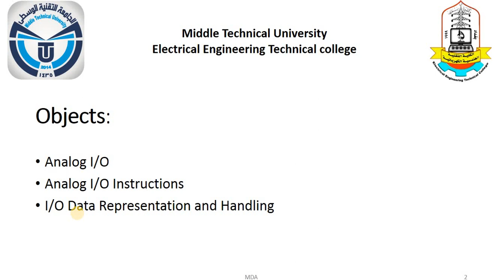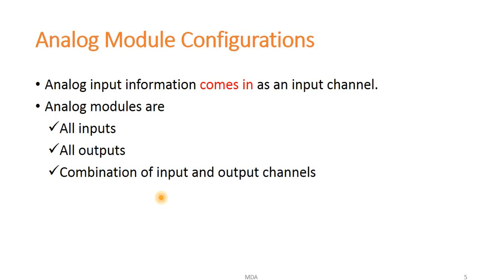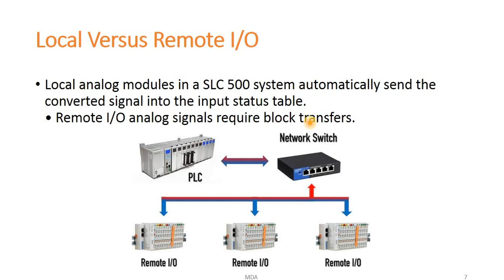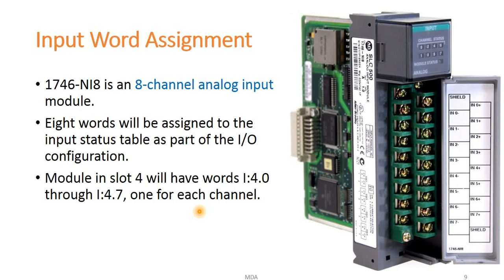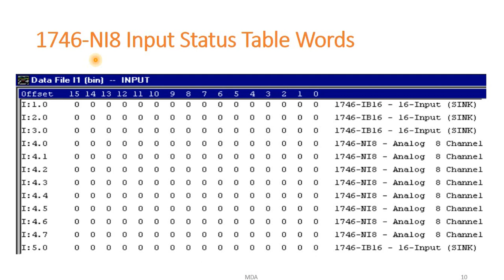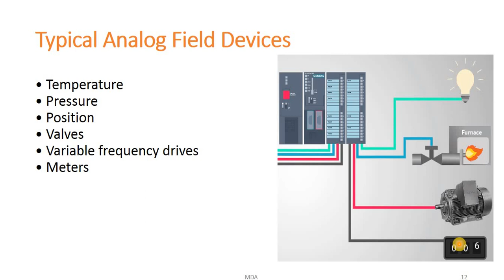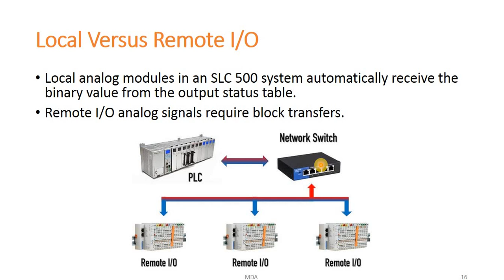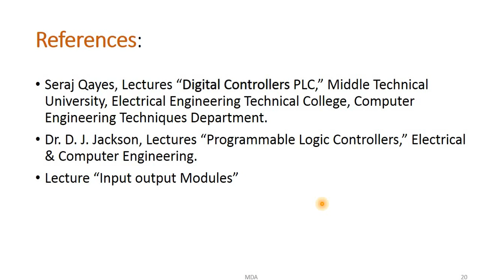PLC lecture 5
Analog I/O in PLC